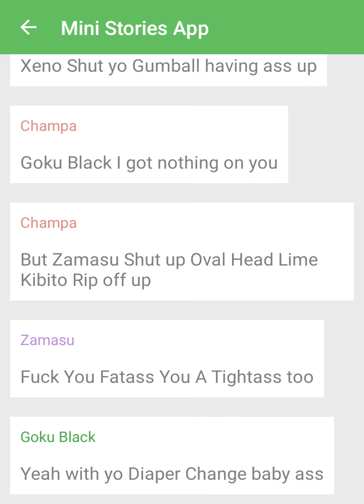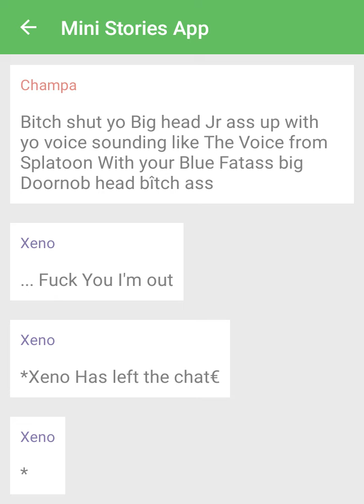DBS: (Texting Story) Champa Roast Everyone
I don't know if I could make a pt4 be a lot of doing in the chat so I'll try